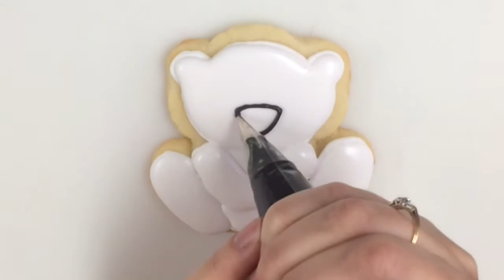Polar Bear Cookie Mini Tutorial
It's Sweet Treat's countdown to Christmas! Check out this mini tutorial on a very cute polar bear cookie.